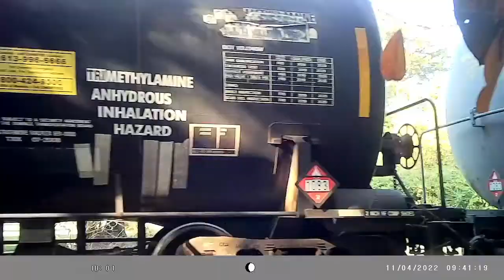CSXTRAIN Northbound Pensacola Florida 11.04.22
$1 or $100 anything will help